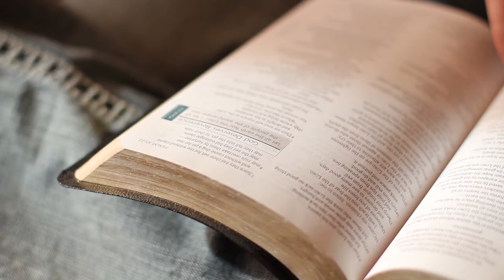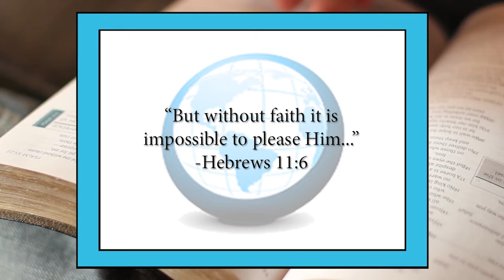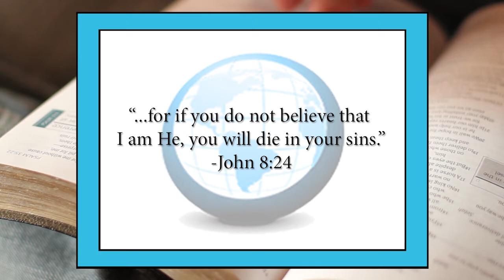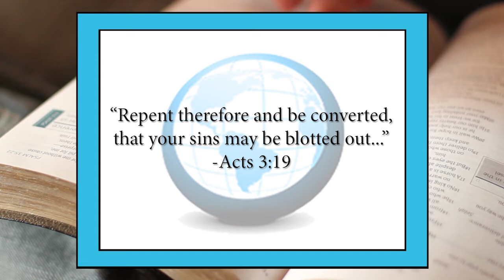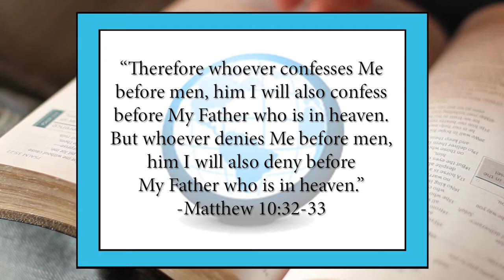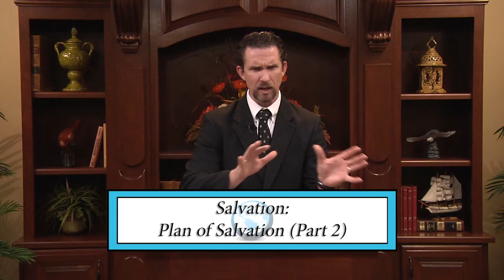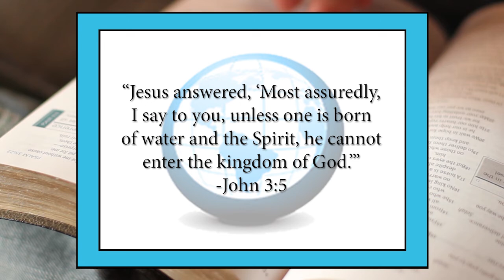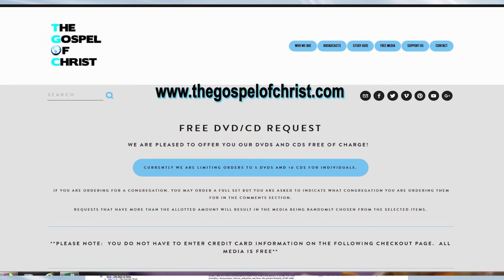Plan of Salvation (2) - Salvation - The Gospel of Christ - Salvation 8